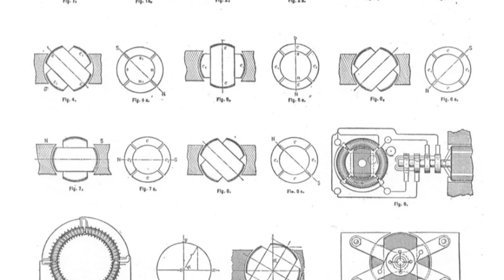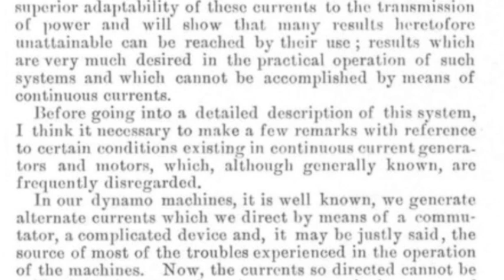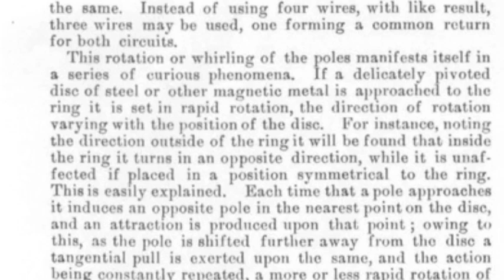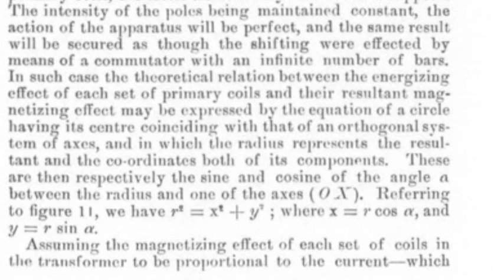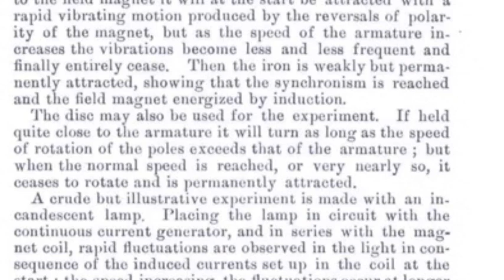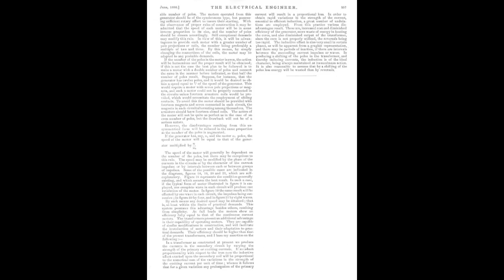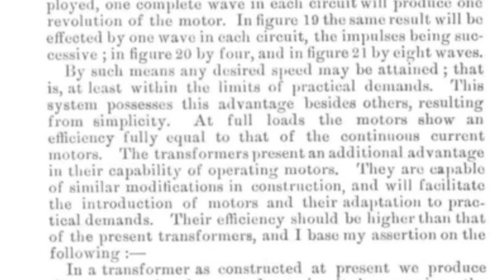Tesla Alternating Dynamo and Exciter Motor - News Article with Diagrams & Description of Build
This video is of news article from 1888 that describes Nikola Tesla's Alternating Dynamo and Induction Motor in detail, providing diagrams and descriptions of the motors build and the material used.

Please note - the articles do not provide for clear distinction between both motors, even though he describes the difference between the wiring and setup of both. This is extremely confusing at first, you will need to spend significant time trying to understand how both motors work. This completely different than today's alternating motors and you need to completely retrain yourself for this. But after a while, things will begin to make sense, and as Tesla states, "You do not need any electrical experience to build such a machine.

To run perpetually, Tesla does state that you do need an external source of power in order to get it to start, and until reach its normal speed. Once it is running at normal speed the outside source of power can be cut. And going forward you got yourself free energy. In one of my other videos I show a diagram of how Tesla started his two motors by connecting it to the earth!

The build of this motor is of all of soft iron and copper wire. If you follow this article step by step, there is no other clearer document needed to design this motor.

Tesla states in other news articles that the construction need not be perfect in order for it to work. The motor will find its own natural balance. So basically, what he is stating is you do not need his patents to build this. This article quite clearly explains step by step how to do this. Just do not deviate from his plan. Meaning stick to using soft iron and copper.

Additionally, the videos online that purport to creating such a free energy device with only one motor and not a Exciter Motor + Alternating Generator Motor are fakes. Also, if they show the two motors running each other with a fan belt that is fake too! Tesla diagrams show the two motors running perpetually by the way of being wired together, and not by a belt.

BitTorrent: Tesla Archives - Derek Worthington
1 Gig (over 3,000 pages) of PDF News Articles